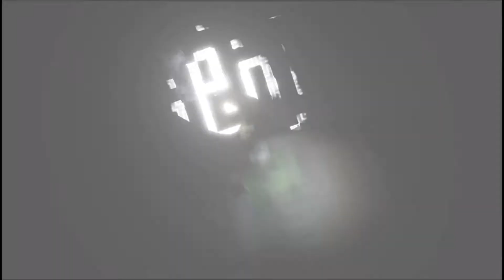Ashen Nintendo Switch Gameplay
$20 eShop Card